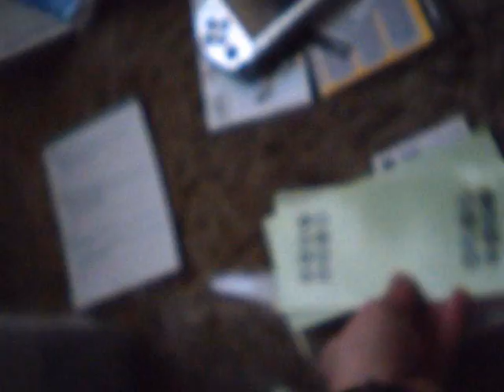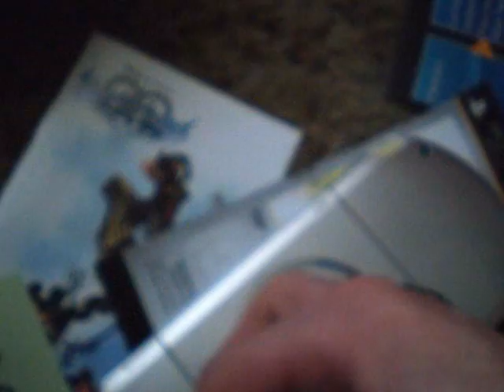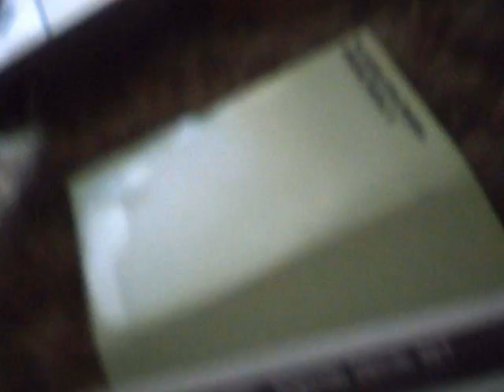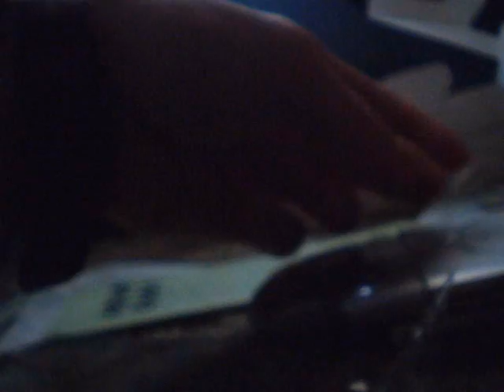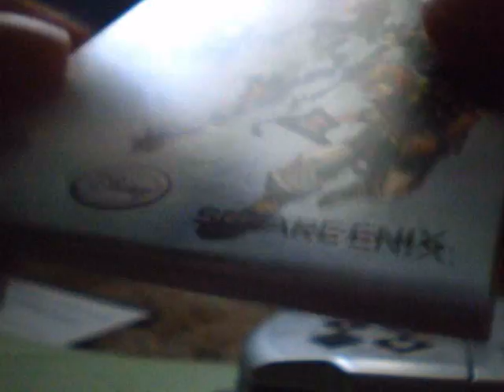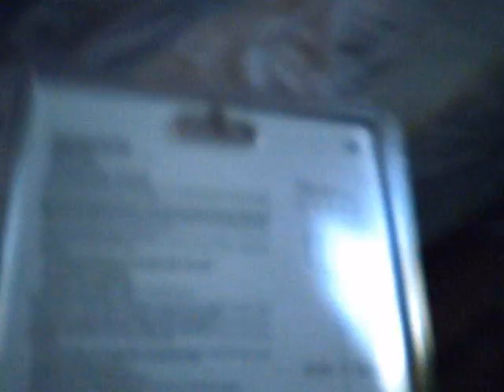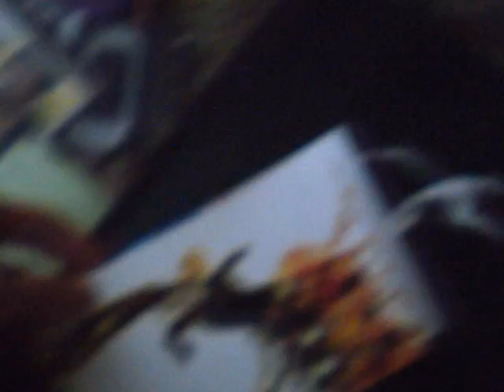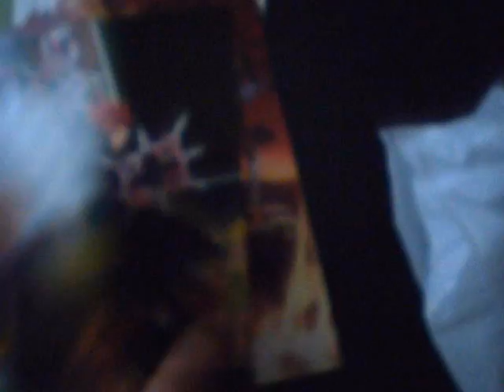putting_on_KH BbS Decals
This is a video of me putting on Kingdom Hearts: Birth by Sleep decals on my mystic silver psp. I show other things in my room also. Ending music: Simple and Clean (English) by Utada Hikaru